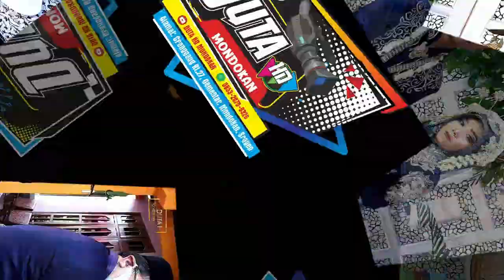CUWO - PAMBUKO SADEWA MUSIC - BAYU PUTRA AUDIO Mr. TONI